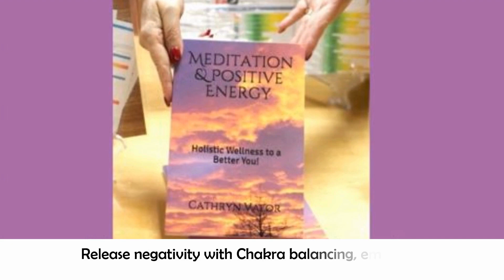sweet surrender video 1 3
Hello and welcome to my Sweet Surrender Yoga & Holistic Wellness website video! This introduction video is a glimpse of the services I offer for natural wellness options. If you are looking for help with digestive issues, hormonal imbalances, stress, anxiety, PTSD, healthier eating styles, work/life balance or would like to get to the ROOT cause of your issues via the ZYTO bio scanner, visit cathrynvalorholisticwellness.com/ to schedule your FREE 15-minute consultation. I look forward to meeting you!